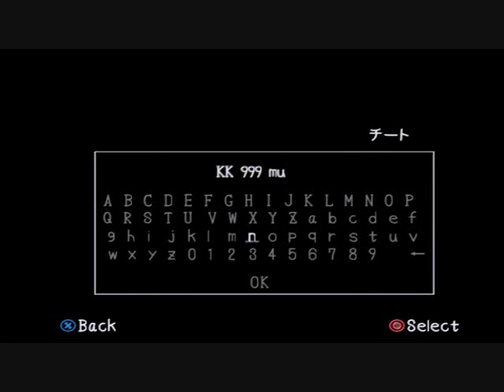No 11 Let's Play King Kong. キング コング。 MrCedar31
PS2 映画 シネマ ゲーム ピーター ジャクソンズ キング コング オフィシャル ゲーム オブ ザ ムービー。
PS2 Film game Peter Jackson's King Kong The Official Game of the Movie.